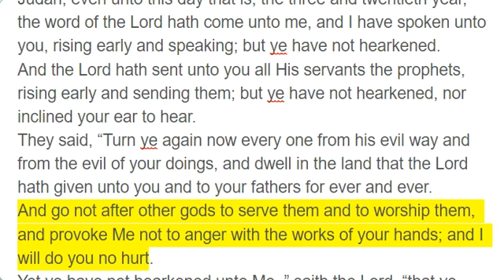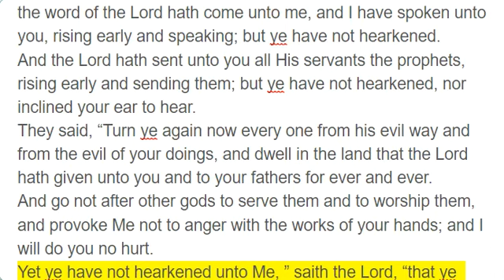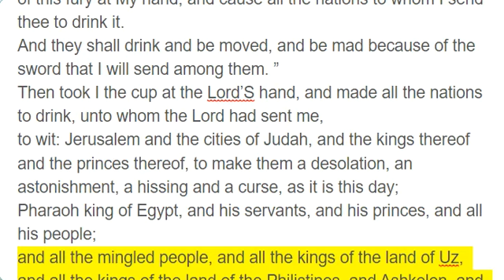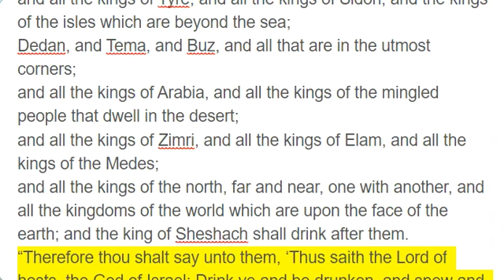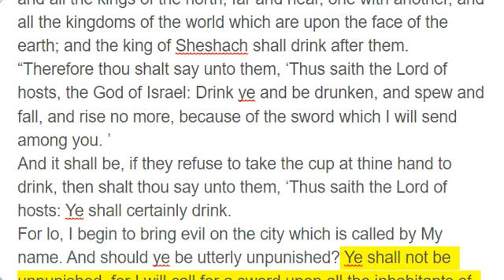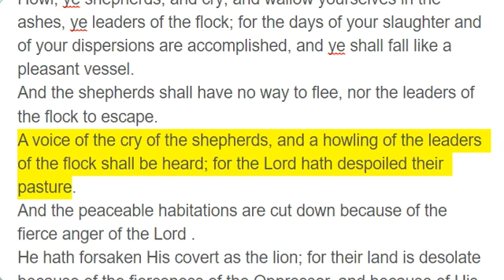Jeremiah 25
The word that came to Jeremiah concerning all the people of Judah in the fourth year of Jehoiakim the son of Josiah, king of Judah that was the first year of Nebuchadnezzar king of Babylon,
which Jeremiah the prophet spoke unto all the people of Judah and to all the inhabitants of Jerusalem, saying:
From the thirteenth year of Josiah the son of Amon, king of Judah, even unto this day that is, the three and twentieth year, the word of the Lord hath come unto me, and I have spoken unto you, rising early and speaking; but ye have not hearkened.
And the Lord hath sent unto you all His servants the prophets, rising early and sending them; but ye have not hearkened, nor inclined your ear to hear.
They said, “Turn ye again now every one from his evil way and from the evil of your doings, and dwell in the land that the Lord hath given unto you and to your fathers for ever and ever.
And go not after other gods to serve them and to worship them, and provoke Me not to anger with the works of your hands; and I will do you no hurt.
Yet ye have not hearkened unto Me, ” saith the Lord, “that ye might provoke Me to anger with the works of your hands to your own hurt. ”
Therefore thus saith the Lord of hosts: “Because ye have not heard My words,
behold, I will send and take all the families of the north, ” saith the Lord, “and Nebuchadnezzar the king of Babylon, My servant, and will bring them against this land and against the inhabitants thereof, and against all these nations round about, and will utterly destroy them and make them an astonishment and a hissing and perpetual desolations.
Moreover I will take from them the voice of mirth and the voice of gladness, the voice of the bridegroom and the voice of the bride, the sound of the millstones and the light of the candle.
And this whole land shall be a desolation and an astonishment, and these nations shall serve the king of Babylon seventy years.
And it shall come to pass, when seventy years are accomplished, that I will punish the king of Babylon and that nation, ” saith the Lord, “for their iniquity, and the land of the Chaldeans, and will make it perpetual desolations.
And I will bring upon that land all My words which I have pronounced against it, even all that is written in this book, which Jeremiah hath prophesied against all the nations.
For many nations and great kings shall serve themselves by them also; and I will recompense them according to their deeds and according to the works of their own hands. ”
For thus saith the Lord God of Israel unto me: “Take the wine cup of this fury at My hand, and cause all the nations to whom I send thee to drink it.
And they shall drink and be moved, and be mad because of the sword that I will send among them. ”
Then took I the cup at the Lord’S hand, and made all the nations to drink, unto whom the Lord had sent me,
to wit: Jerusalem and the cities of Judah, and the kings thereof and the princes thereof, to make them a desolation, an astonishment, a hissing and a curse, as it is this day;
Pharaoh king of Egypt, and his servants, and his princes, and all his people;
and all the mingled people, and all the kings of the land of Uz, and all the kings of the land of the Philistines, and Ashkelon, and Gaza, and Ekron, and the remnant of Ashdod;
Edom, and Moab, and the children of Ammon;
and all the kings of Tyre, and all the kings of Sidon, and the kings of the isles which are beyond the sea;
Dedan, and Tema, and Buz, and all that are in the utmost corners;
and all the kings of Arabia, and all the kings of the mingled people that dwell in the desert;
and all the kings of Zimri, and all the kings of Elam, and all the kings of the Medes;
and all the kings of the north, far and near, one with another, and all the kingdoms of the world which are upon the face of the earth; and the king of Sheshach shall drink after them.
“Therefore thou shalt say unto them, ‘Thus saith the Lord of hosts, the God of Israel: Drink ye and be drunken, and spew and fall, and rise no more, because of the sword which I will send among you. ’
And it shall be, if they refuse to take the cup at thine hand to drink, then shalt thou say unto them, ‘Thus saith the Lord of hosts: Ye shall certainly drink.
For lo, I begin to bring evil on the city which is called by My name. And should ye be utterly unpunished? Ye shall not be unpunished, for I will call for a sword upon all the inhabitants of the earth, saith the Lord of hosts. ’
“Therefore prophesy thou against them all these words, and say unto them: “‘The Lord shall roar from on high, and utter His voice from His holy habitation; He shall mightily roar upon His habitation; He shall give a shout, as they that tread the grapes, against all the inhabitants of the earth.
A noise shall come even to the ends of the earth, for the Lord hath a controversy with the nations. He will plead with all flesh; He will give them that are wicked to the sword, ’” saith the Lord .
Thus saith the Lord of hosts: “Behold, evil shall g